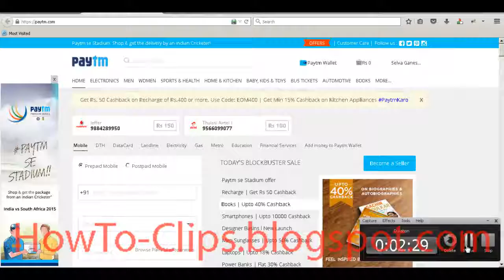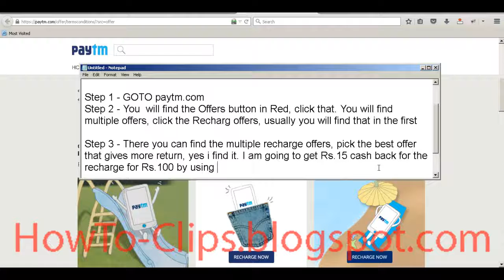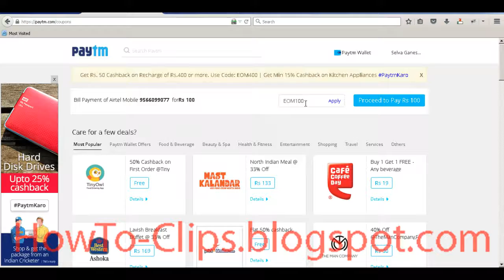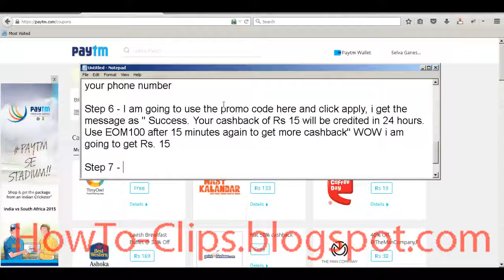How to get Offers for Mobile Recharge or Post paid Bill Pay Online